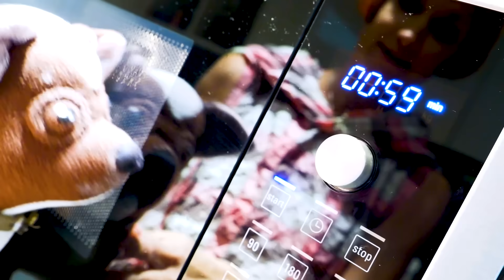Cibo salutare per la colazione per bambini. Perché Lucky cambia il colore? Video per bambini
In questo video per bambini al coniglietto Lucky succede una cosa strana: cambia colore e diventa rosa dopo aver mangiato i colori per decorare le torte. Magari del cibo salutare lo può aiutare a tornare come prima? Prepariamogli quindi una buona colazione per bambini!